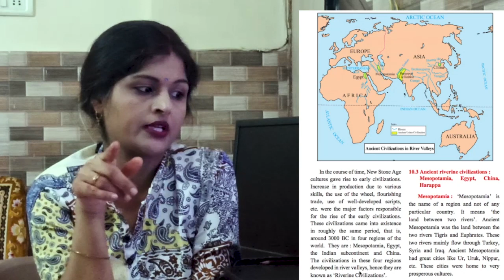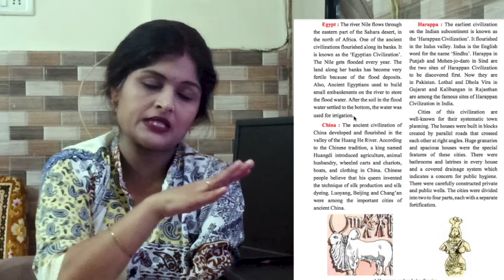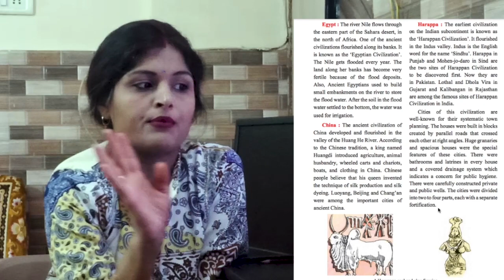Historic Period | Std 5 | EVS 2 | Lecture 2 | Tuition Teacher | Preeti Agrawal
Historic Period, Std 5, EVS 2, Lecture 2, Tuition Teacher,  Preeti Agrawal   @tuitionteacher